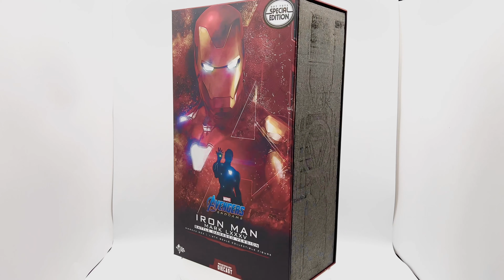Ironman Mark LXXXV BD - Review en español - Hot Toys - MMS543D33 - Endgame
0:00 Intro
1:33 Accesorios
11:35 La figura
21:18 Comparaciones
22:31 Movilidad
26:07 Resumen